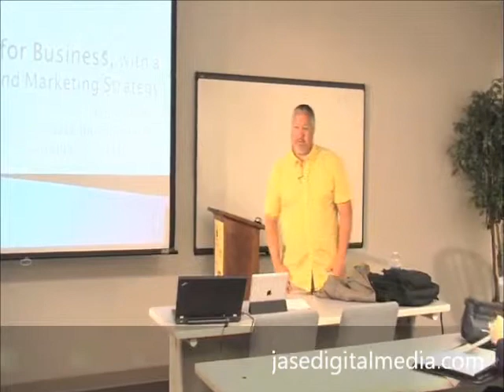Coffee with the CEO: LinkedIn for Business, with a touch of Inbound Marketing Strategy p.I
Keith Parnell, @parnellk63, CEO, JASE Digital Media

"You have to live in social media to actually get the return on what you're doing."

"Social media marketing is not like old school advertising ... it's not for everyone. It's not for every business and every vertical."

"Social media is part of a big package. It's just one piece of your toolset on becoming successful in doing business on the internet."